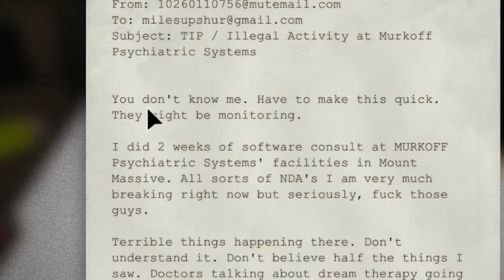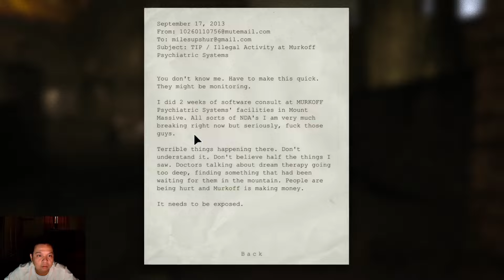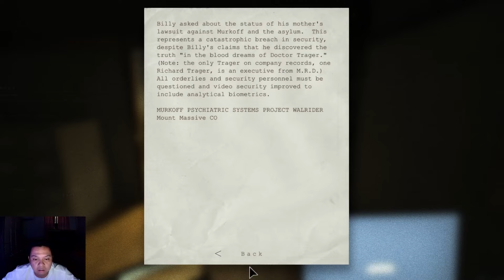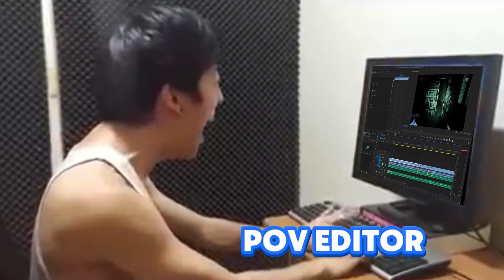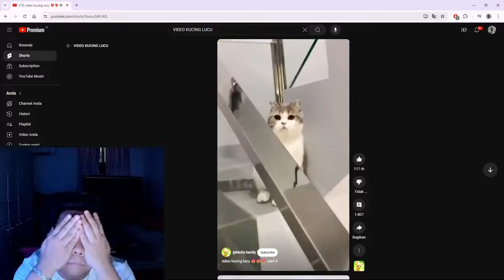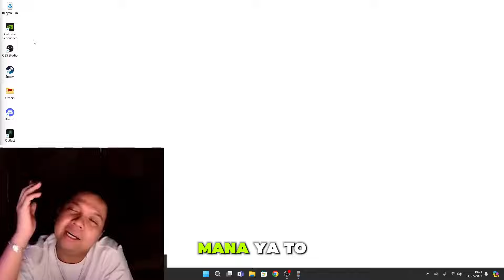!! PERTAMAKALII JADI GAMER SUDAH DIBUAT KAPOK !!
HANYA ORANG BIASA YANG MAUU JADII GAMER!!! DUKUUNG AKU TERUSS SAMPE JADII GAMER IDAMAN KALIAN !!!